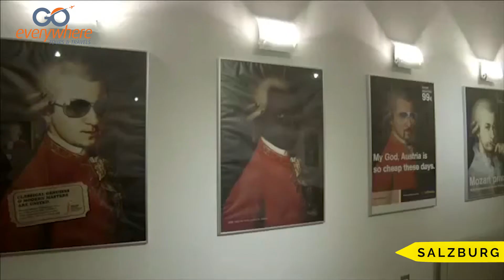PRAGUE - SALZBURG - VIENNA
Prague, capital city of the Czech Republic, is bisected by the Vltava River. Nicknamed “the City of a Hundred Spires,” it's known for its Old Town Square, the heart of its historic core, with colorful baroque buildings, Gothic churches and the medieval Astronomical Clock, which gives an animated hourly show. Completed in 1402, pedestrian Charles Bridge is lined with statues of Catholic saints.
Salzburg is an Austrian city on the border of Germany, with views of the Eastern Alps. The city is divided by the Salzach River, with medieval and baroque buildings of the pedestrian Altstadt (Old City) on its left bank, facing the 19th-century Neustadt (New City) on its right. The Altstadt birthplace of famed composer Mozart is preserved as a museum displaying his childhood instruments.
Vienna, Austria’s capital, lies in the country’s east on the Danube River. Its artistic and intellectual legacy was shaped by residents including Mozart, Beethoven and Sigmund Freud. The city is also known for its Imperial palaces, including Schönbrunn, the Habsburgs’ summer residence. In the MuseumsQuartier district, historic and contemporary buildings display works by Egon Schiele, Gustav Klimt and other artists.